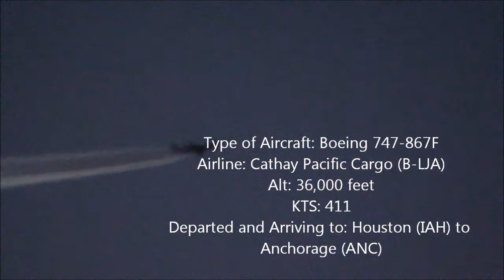[HD] Cathay Pacific Cargo Boeing 747-867F Contrail (AT NIGHT!)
Hey everybody! This contrail is a night obviously. and so you can't see the livery colours of the plane but i had to share this clip because its really the only night clip i have that my camera could keep its auto-focus on!
I have I think another 4 or 5 clips of night time clips of a British Airways A380, 2 747s.. Virgin Atlantic 2 A340-642X clips and Air New Zealand 777 with the Hobbit Livery (It was dark so you cant see the livery unfortunately..) But those are the other clips i have but they are too far away (for my likings to share) and the camera keeps un-focusing on them anyways!
Okay story time with me is over..
Please enjoy this clip!